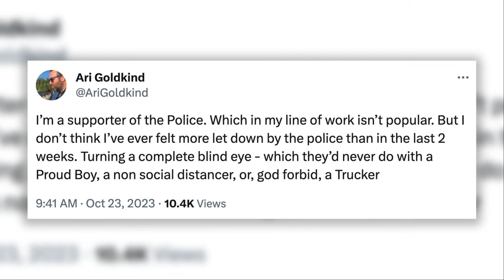Toronto police have ‘let down’ the Jewish community (ft. Ari Goldkind)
In the face of a troubling increase in antisemitic protests, the lack of response from law enforcement has become hard to overlook. Criminal lawyer Ari Goldkind joined True North’s Andrew Lawton to discuss his personal disappointment with the police, and why he believes Canada is becoming unsafe for members of the Jewish community.